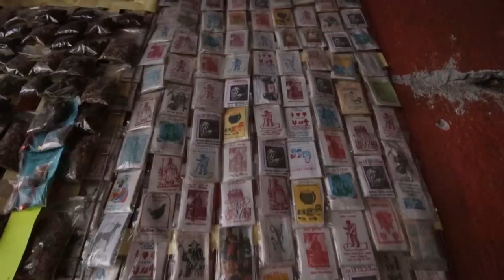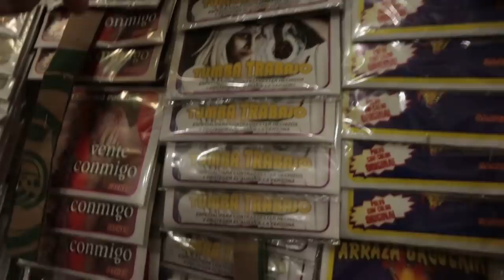The Hidden Witchcraft Market in Mexico City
Today i'm in the infamous Mercado de Sonora in Mexico City - the place where you can buy everything from toys and costumes to ancient herbs and spells for witchcraft! You can even hire a witch to give you a cleansing, which I did. Here's what to do in Mexico City when you are planning your trip!  Enjoy

USE MY AIRBNB LINK FOR A $40 CREDIT!

Shout out to these bad cat daddies
Brandon Moore,
David Walden-Berg